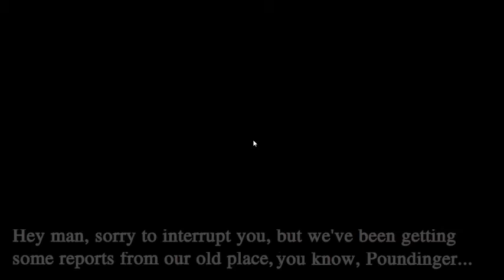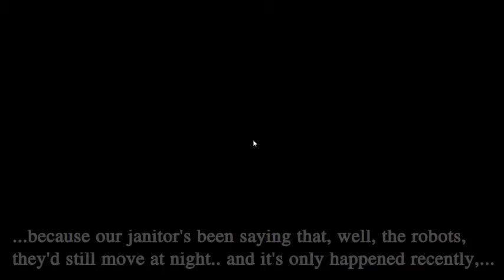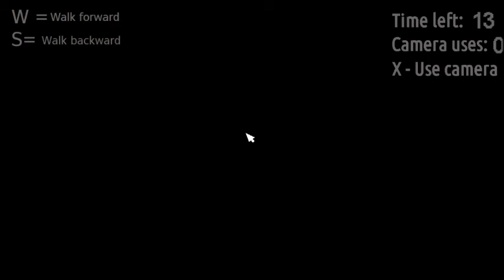Poundinger Shell's Fight Club 3 (Night 1)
Was depressed last week, that's why there wasn't no video

EH!DE - My Heart